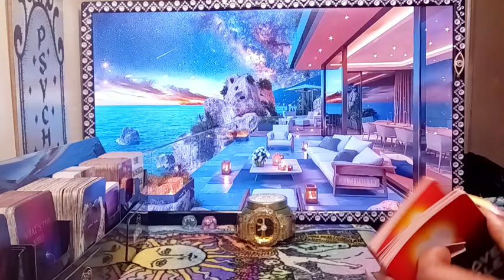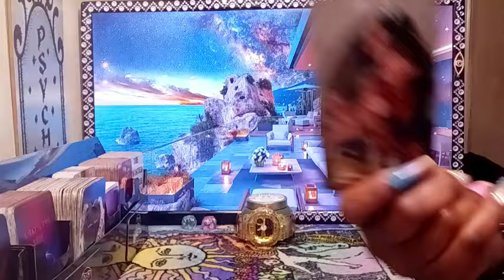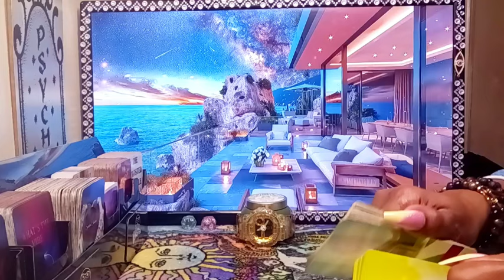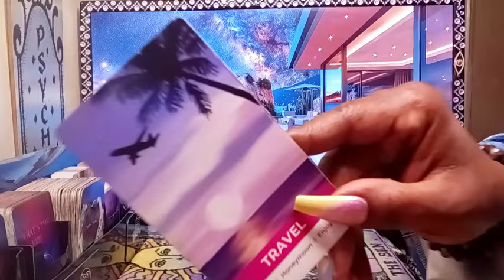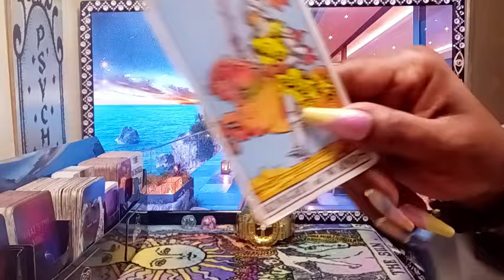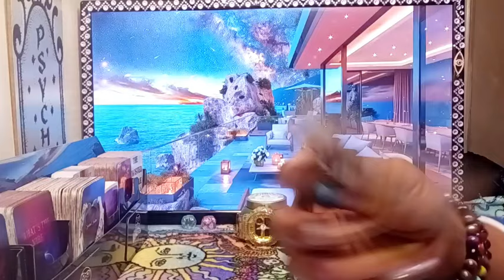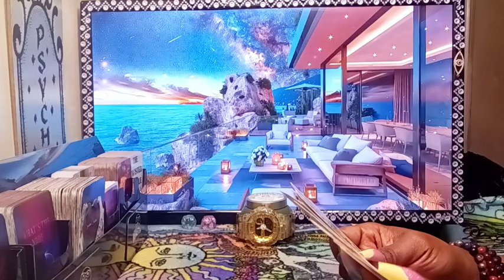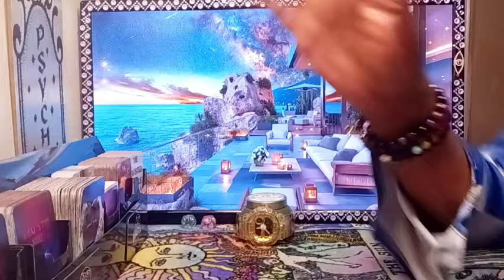Aries♈️Someone Wanted 2 Keep U Stuck But Ur Planning A Exit Strategy Feeling Gud 2 Be Free From This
Thank you for the support 🙏 👇Book a personal reading👇 👉Email: hey everyone👏 hope your enjoying this wonderful day, please if you haven't already take a moment of your time to like share and subscribe, turn your Post notifications on (ALL) so you'll never miss a reading, Take care of yourself, love you guys❤️

For All Private personal reading Email Me At To book a reading & for pricing No refunds , payments are upfront to my Cashapp💕(serious inquiries only) 👍🏾 👉Feel free to send Donations via // Cashapp 👉 👉Receive video delivery Within 24-48 Hrs

I am a super Empath Prophetess/professional psychic Intuitive Tarot Reader, Healer, I provide & have provided Spiritual Counseling I am a Very powerful Also Have Very Powerful Energy, I Am A Version of the high priestess Because I'm A Cusp Leo Cancer The sun is my ruling planet I have high vibrational energy & am able to channel different types of energy Surrounding me , I do collective readings general Love Reads & personal readings for all zodiac signs, I am tapped into the Divine Spirit,The Source, I have clairvoyance (vision) clairsenitence (Feeling) clairaudience (hearing)  Clairalience (Smells) As well as ESP, I've been reading tarot for quite sometime and ready, willing & able to to share my gifts with you and share all the info you need according to your Tarot Reading. I am hear to help you find the clarity & get the closure you need in your life, love, career, money, family, whatever, you need your spirit guides to assist you, I am able to tap into the spritual realm. I'm am very spritual but I don't do readings for the dead, 👻🤔🙅I don't play with Ouija boards, other than that thank you so much for joining me on my journey and allowing me to help you with yours.